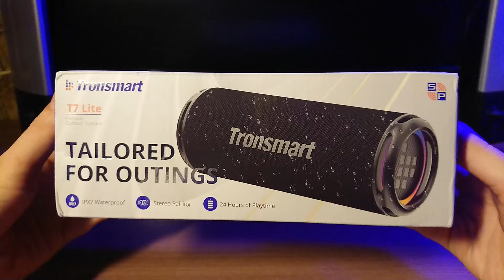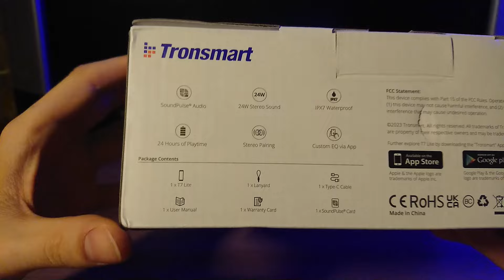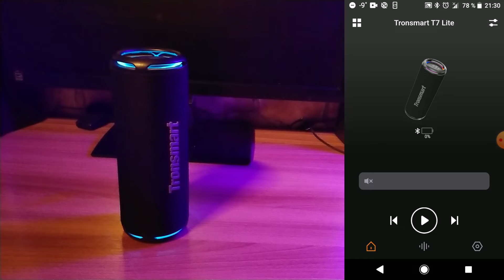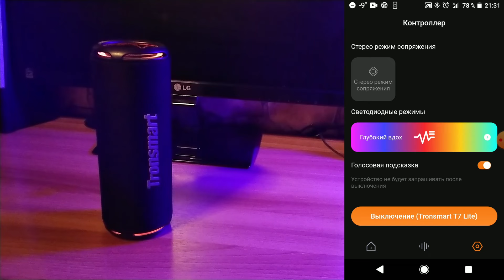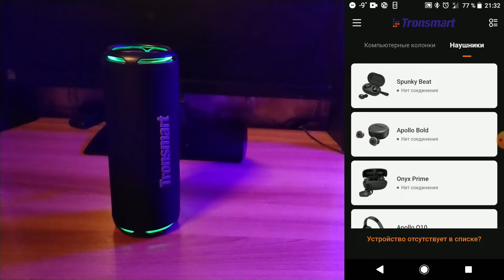Tronsmart T7 Lite. Новая музыкальная шкатулка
Обзор блютуз колонки с влагозащитой IPX7 от компании Tronsmart.
🔥 Связаться со мной можно, написав на почту, телеграм или ВК.
🔥 ССЫЛКИ И КОНТАКТЫ
Музыка использованная в видео - Neon Underworld
Автор музыки - Punch Deck